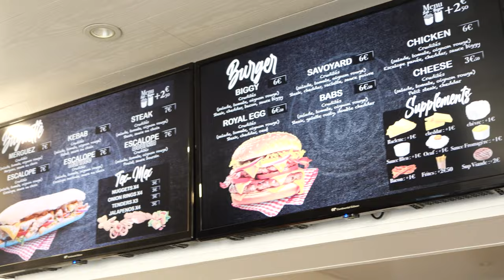LE 153 : Sandwich, Tacos, Burger à CLERMONT-FERRAND 63